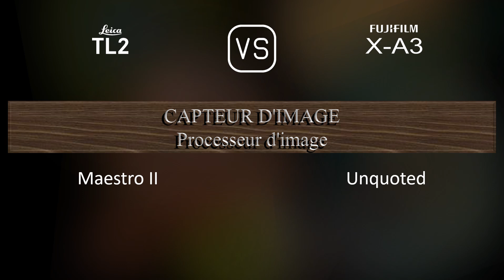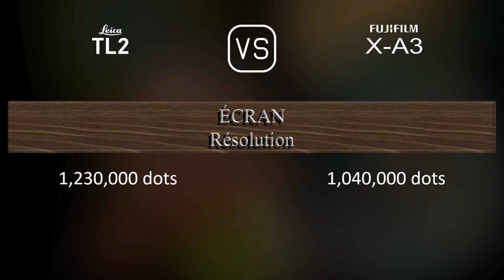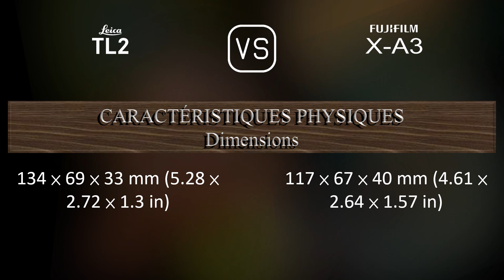Leica TL2 vs. Fujifilm X-A3: Une Comparaison de Caractéristiques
Cette vidéo fournit un aperçu des fonctionnalités du Leica TL2 et du Fujifilm X-A3 dans une comparaison de caractéristiques (comparison of specifications).

00:25 LANCEMENT
00:33 BOÎTIER
00:40 CAPTEUR D'IMAGE
01:01 IMAGE
01:16 OPTIQUE ET MISE AU POINT
01:41 ÉCRAN
01:58 VISEUR
02:02 FONCTIONNALITÉS PHOTOGRAPHIQUES
02:55 FONCTIONNALITÉS VIDÉOGRAPHIQUES
03:10 STOCKAGE
03:13 CONNECTIVITÉ
03:38 CARACTÉRISTIQUES PHYSIQUES
03:56 AUTRES CARACTÉRISTIQUES